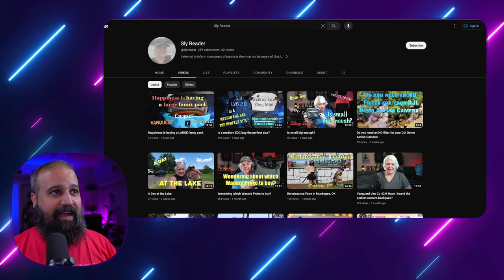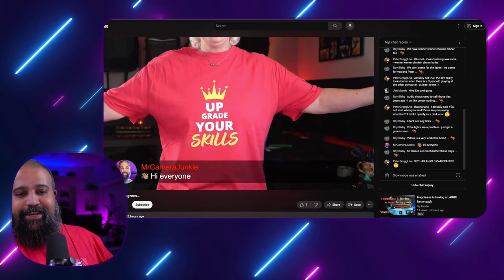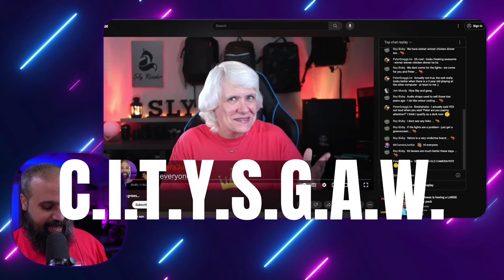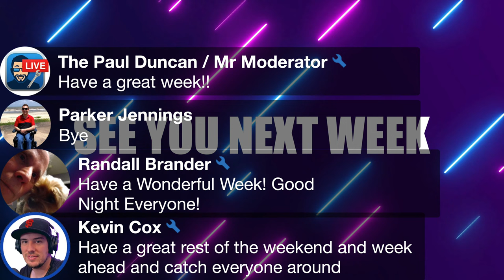Nikon Rumor: ZF Camera Ep.143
Week 143 of the Camera Junkie Live Stream.
Welcome to our weekly live stream on camera tech and everything related to photography and video production! we'll explore the latest advancements in camera technology and share practical tips to help you unleash your creativity and take your visual storytelling to the next level.
Join us as we discuss the hottest trends in the industry, including the rise of mirrorless cameras, the evolution of AI-powered features, and the growing importance of sustainability in camera manufacturing. We'll also review some of the best cameras and accessories on the market and answer your questions live.
Whether you're a seasoned pro or a beginner looking to improve your skills, this episode is packed with insights and inspiration to help you capture stunning photos and videos. So, grab your camera and join us for a fun and informative evening!
Join in on the fun as the Crew and I hang out, make sure to introduce yourself so everyone can get to know you. Put a Q: in front of any questions, you might have. Enjoy the Stream. 🔥

Join in on the conversation live. @ 10:00 pm est. I've been using " Ecamm "with my Mac computer to bring text on the screen from the chat. Graphics, overlays, and Much more! Ecamm is a Complete broadcasting program that I use myself and highly recommend.

      to get your first month free of Ecamm Live!

RODEcaster Pro II

My Gear:

Sony A6100
Sony NP-FW50 Lithium-Ion
SMALLRIG Cage Sony A6100
Sony A7Rii
Insta360 X3
Insta360 ONE X3 Battery 1800mAh
Insta360 X3 Mic Adapter
insta360 X3 Sticky Lens Guards
Insta360 3m 9.8ft Extended Edition
SmallRig Frame for Insta360 X3
SanDisk 2TB Extreme PRO Portable SSD
RODE Wireless GO II
Portable Laptop Charger
Peak Design cuff: https: //amzn.to/3Pon77T
Peak Design Anchor Links for Camera Straps (AL-4)
Peak Design Slide Lite Camera Strap Black
Sigma 16mm F/1.4
Sony Zeiss 24-70mm F4
Sony E 16-50mm Power Zoom Lens
Sony E 20mm F2.8 Prime Lens
Sony FE 55mm F1.8 Zeiss
Sony FE 85mm F/1.8 Prime Lens
Sony FE 24-240mm OSS
Sony ZV-1F Camera
Tempered Glass Screen protector
Small rig Cold shoe adapter
JJC Metal Extension Hand Grip
Ulanzi WL-1
Fotodiox Metal Step Up Ring
Sony Batteries

Setup
Mac Studio
Rode Rodecaster Pro II
Shure SM7B Vocal Dynamic Microphone
Rode NTH-100 Headphones
Desview T2 Teleprompter
Eyoyo 7-inch Small Mini Monitor
Desview P5II Camera Monitor
Elgato Cam Link 4K:https: //amzn.to/42UWIl9
Elgato Stream Deck MK.2
Apple M1 Mac mini ( Base Model )
Apple Magic Keyboard - Silver
MX Master S2 Mouse
Ktrio XXX-Large Gaming Mouse Pad 35.4 x 15.7 in, Black
USB C Hub HDMI Adapter,QGeeM 7 in 1 Type C
Video Capture Cards, 4K HDMI to USB 3.0